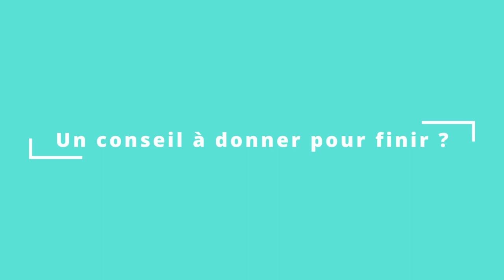Qui es-tu ? | nico_tine84 #1 | Tiktokeur +1M de vues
Musiciens, sportifs, influenceurs, nous mettons en valeur les jeunes talents de la région.
Aujourd'hui c'est nico_tine84, influenceur du Vaucluse qui nous dévoile son parcours à Labon'ID.